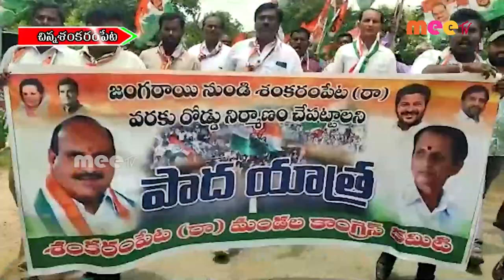పాదయాత్ర //MEETV NEWS//